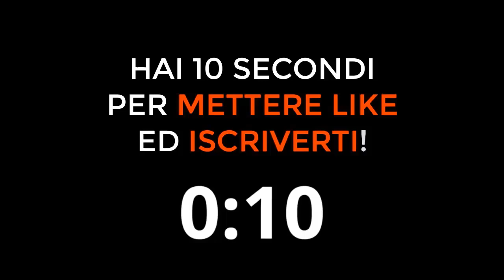FONSECA DICHIARA AMORE ALLA ROMA! L'intervista dopo Roma-Shakhtar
Paulo Fonseca dichiara amore alla Roma dopo la vittoria contro lo Shakhtar Donetsk in Europa League